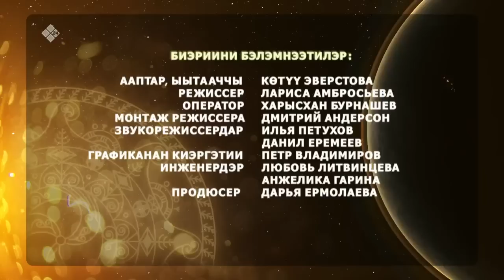«Күн дэлэйэ» биэриигэ: тиэргэҥҥэ, уулуссаларга маһы сөпкө олордуу туһунан (24.09.23)